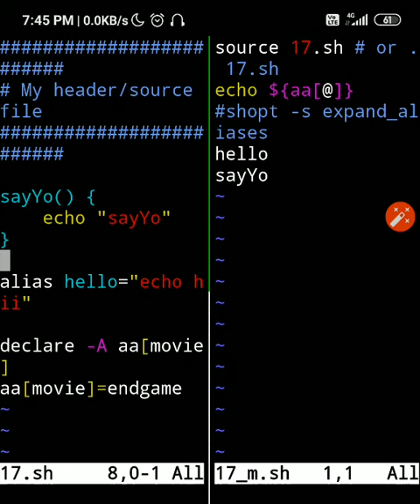Bash Script making tutorial Part-17 / source command (In hindi)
Source command and header files

Your suggestions will be acceptable and precious for me :)

Your comments will make me more creative.

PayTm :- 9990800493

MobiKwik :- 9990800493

Thnx :)

You want to be my Fb friend ?
Fb I'd :- lokesh.pandey.5473

You want to be my insta friend ?
Insta I'd :- dcent_07

# To Join Our Discussion Group On          #
# Telegram , Click On Given Link :-            #